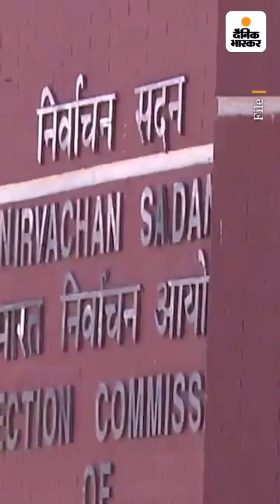Supreme Court बोला- बूथ वाइज Voting Data अपलोड करने का निर्देश नहीं दे सकते | Election Commission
सुप्रीम कोर्ट ने शुक्रवार को चुनाव आयोग की वेबसाइट पर 48 घंटे के अंदर बूथ वाइज वोटिंग डेटा और फॉर्म 17सी डेटा अपलोड करने का निर्देश देने से इनकार कर दिया। TMC नेता महुआ मोइत्रा, कांग्रेस नेता पवन खेड़ा और NGO एसोसिएशन फॉर डेमोक्रेटिक रिफॉर्म्स (ADR) ने यह याचिका लगाई थी।